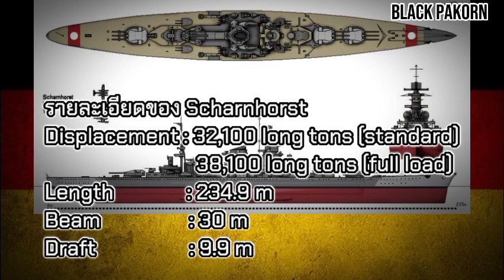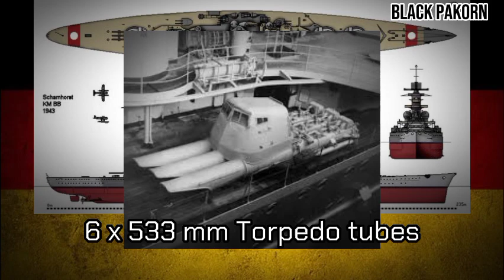เรื่องราวของเรือประจัญบานชาร์นฮอร์สท์ ตอนที่ 1 [KMS Scharnhorst EP.1]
รายละเอียดของ Scharnhorst

ระวางขับน้ำ : 32,100 ตัน ในกับมาตรฐาน
                     : 38,100 ตัน
ความยาว     : 234.9 เมตร
ความกว้าง   : 30 เมตร
กินน้ำลึก      : 9.9 เมตร

แรงขับ : 3 x Brown, Boveri & Co geared turbines
กำลังขับเคลื่อน : 159,551 แรงม้า
ความเร็ว : 31 นอต
พิสัยทำการ : 13,100 กม.ที่ความเร็ว 19 นอต

อาวุธ
9 × 283 mm/54.5 SK C/34
12 × 15 cm/55 SK C/28
14 × 10.5 cm/65 SK C/33
16 × 3.7 cm SK C/30
10 (later 16) × 2 cm C/30 or C/38
6 × 533 mm torpedo tubes

เกราะ:
Belt : 350 mm
Deck : 50-95 mm
Turrets : 200-360 mm
Conning tower : 350 mm